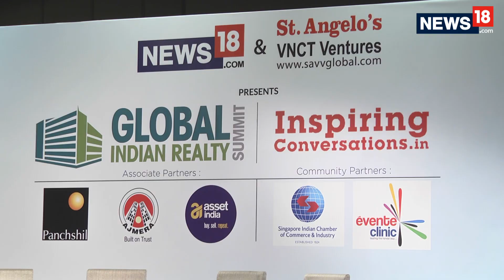Virendra Adhikari at Global Indian Realty Summit, Singapore 18 March 2018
Global Indian Realty Summit (GIRS 2017) has been launched by News18.com, in collaboration with St. Angelo’s VNCT Ventures with the objective of offering a comprehensive overview of the Indian Real Estate scenario post demonetisation, and the impact of GST and RERA on the industry. GIRS 2017 is a unique knowledge series that aims to facilitate a platform to educate serious and professional real estate investors about the rapidly changing Indian real estate sector.

Relaxed FDI guidelines and other proactive government policies are now changing the real-estate scenario in India and with multiple investment opportunities the markets seem ripe for investment. News18.com will prove to be instrumental in continuing to inform and guide real-investors across the globe through GIRS, a one stop destination to unearth promising opportunities in the real estate sector in the country.